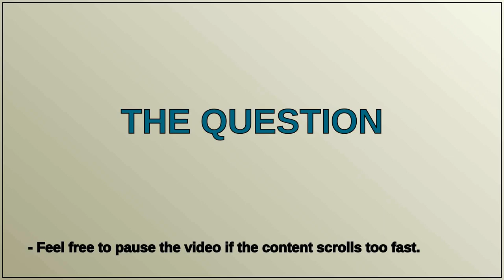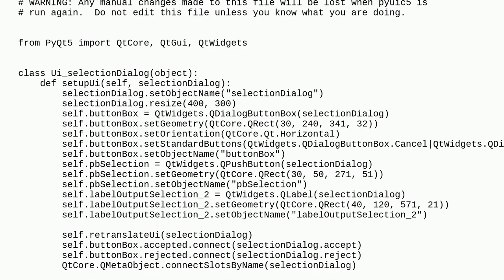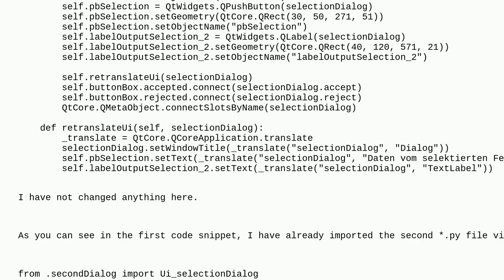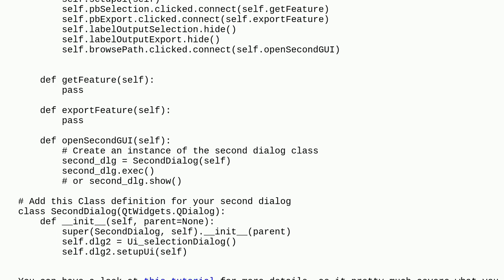Gis: Opening second window from first one for QGIS Plugin development via Python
Opening second window from first one for QGIS Plugin development via Python

A special thanks goes out to the community

  qt-designer qgis-plugins pyqgis qgis